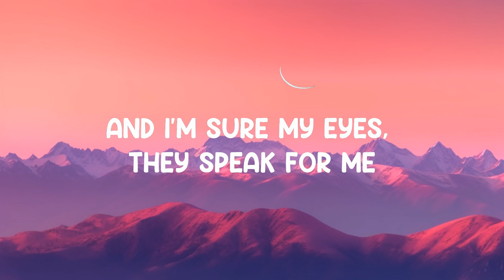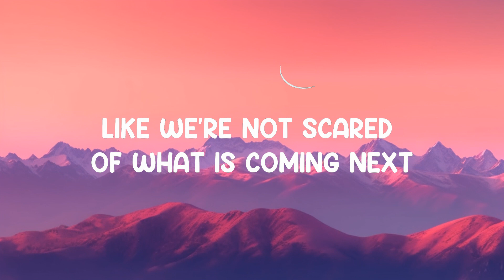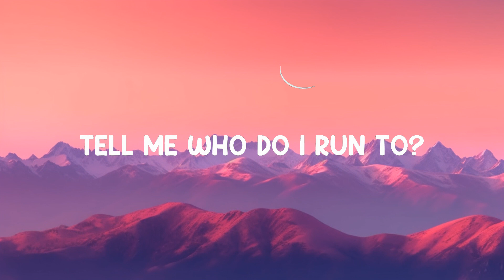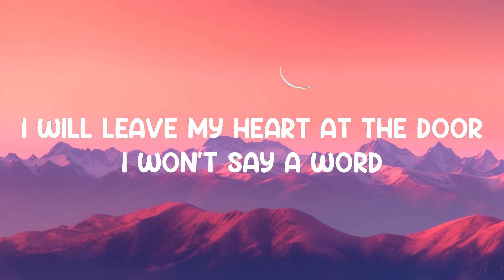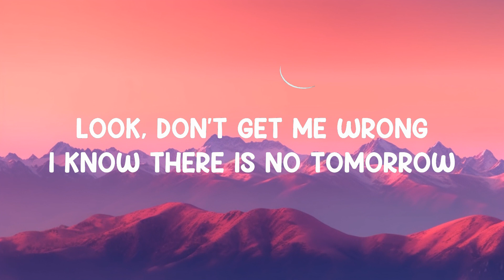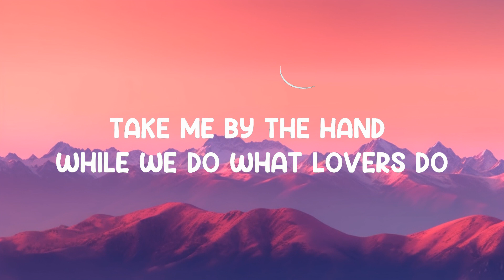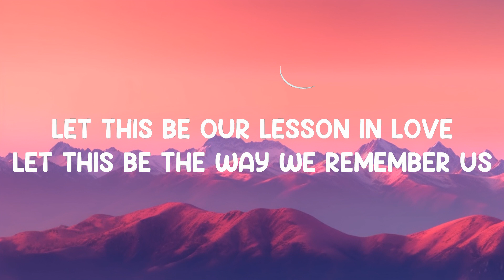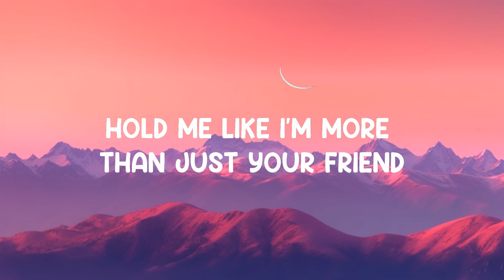All I Ask - Adele (Lyrics) 🎵 | 25 Min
All I Ask - Adele (Lyrics)
Lyrics video for "All I Ask" by Adele.

Like we're not scared of what is coming next